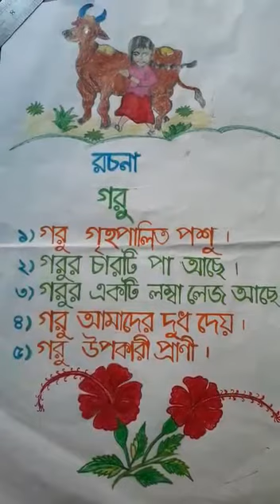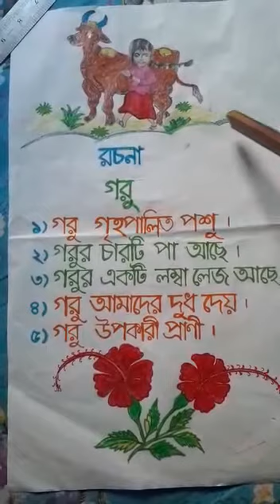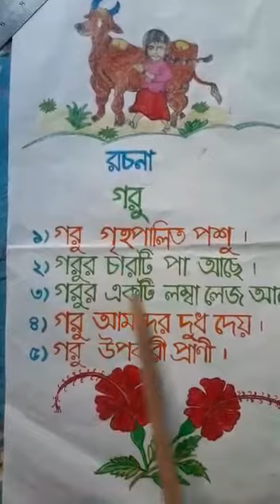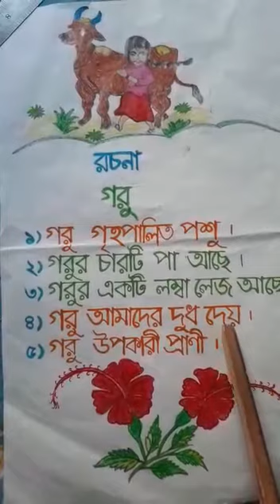Class-J.One (Bangla) গরু